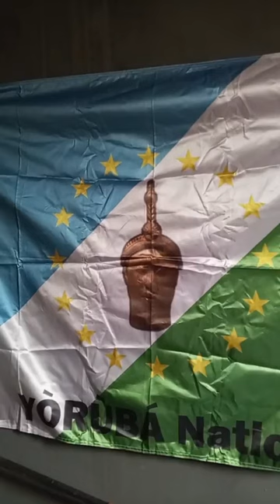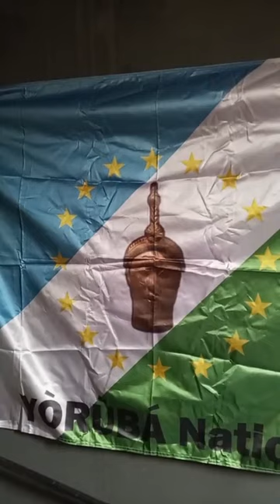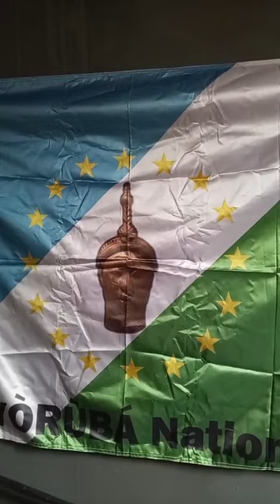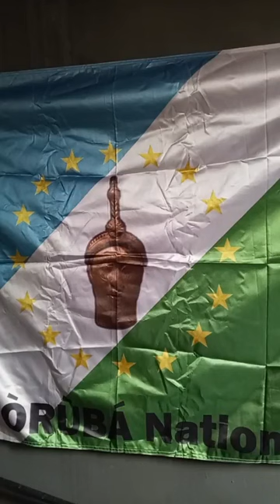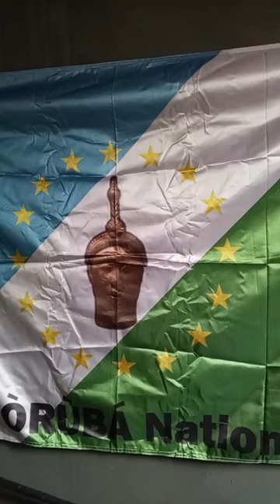Live Broadcast | ITAN DOWE ATI ORO ISITI FUN IRAN YORUBA |7 November, 2024